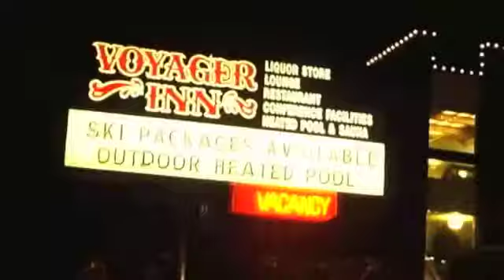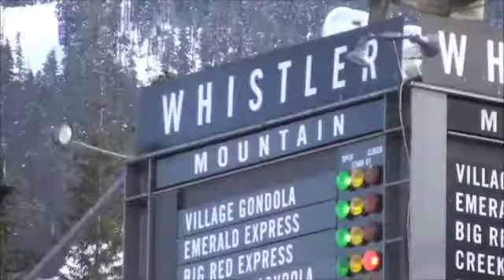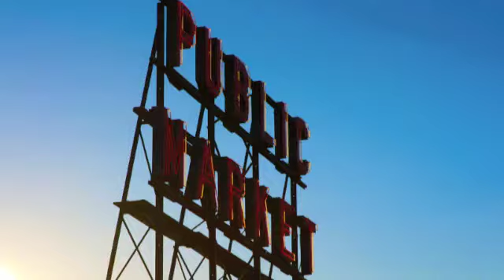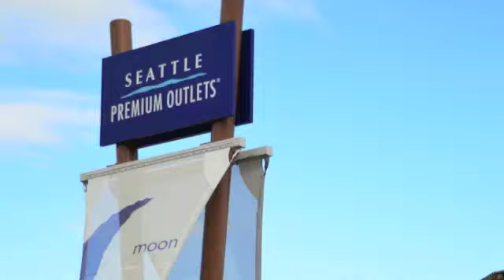Winter tours in Canada - Discover Canada Tours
Join us for our amazing winter tours. We will take you to the Rocky Mountains, Victoria, Whistler, Seattle, Sun Peaks and more.